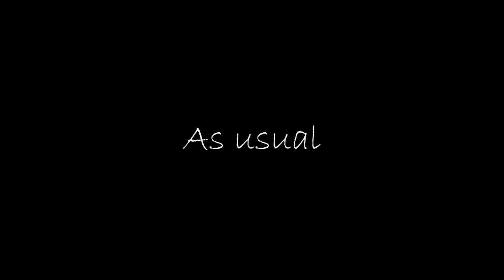Bear People?! | BrowserQuest #4 | EagleFan and Roxie Roxstar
Hello everyone!

Welcome to this episode of our mini-series BrowserQuest! In this episode we will be exploring some more and will be trying not to die. Well, we obviously fail at the "no dying" part but oh well...